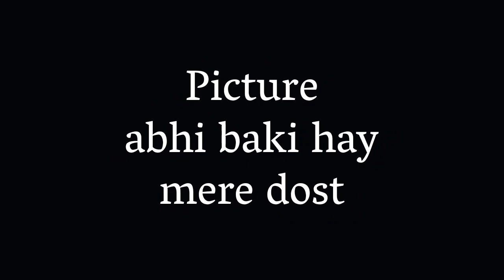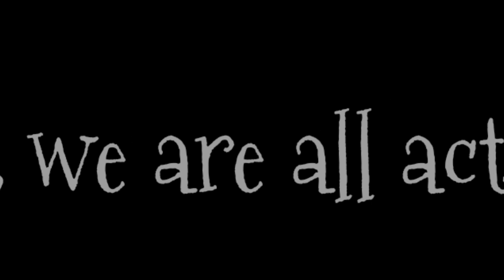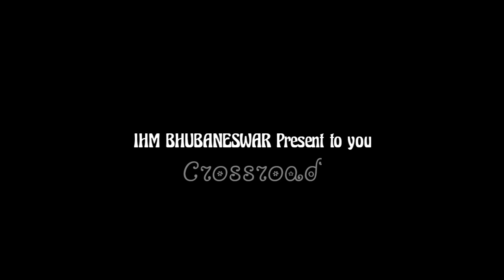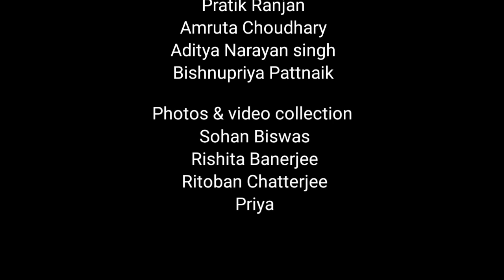Crossroads Session- 2 Let's remind our Success , Potentiality and Creativity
You're braver than you believe, and stronger than you seem, and smarter than you think.